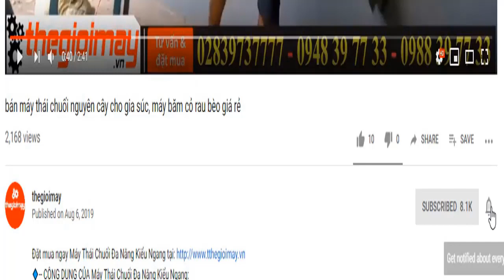máy băm cỏ tại hậu giang, video sử dụng máy băm cỏ ở hậu giang